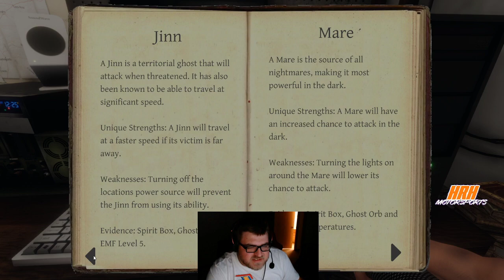I'M BBBBBAAAAACCCCCKKKK!!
Back from vacation, time to scream at the new Prison Map!!